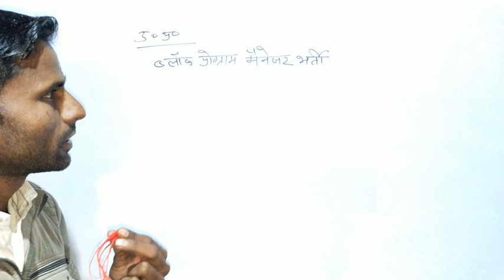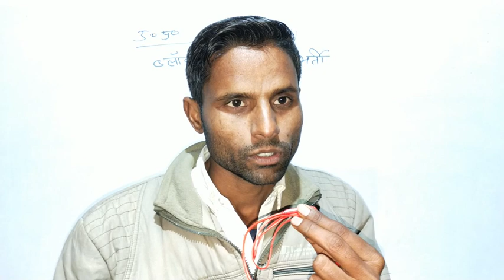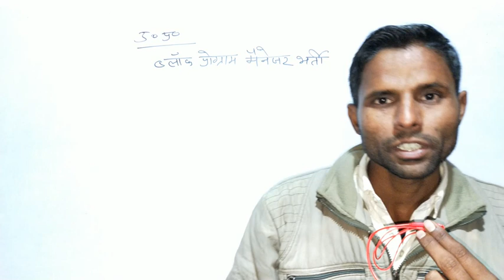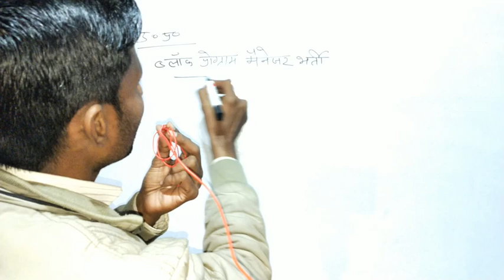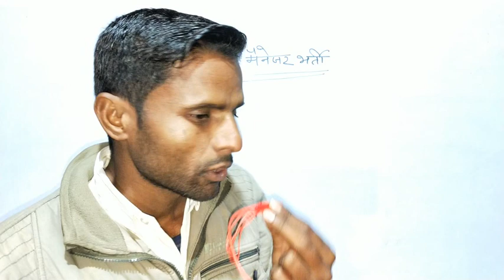ब्लॉक प्रोग्राम मैनेजर भर्ती । Question & Answer